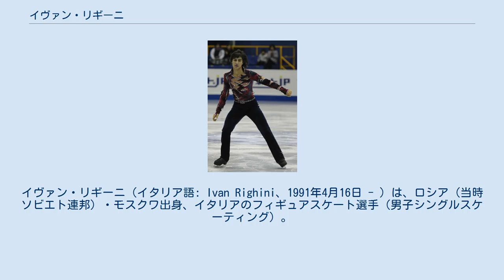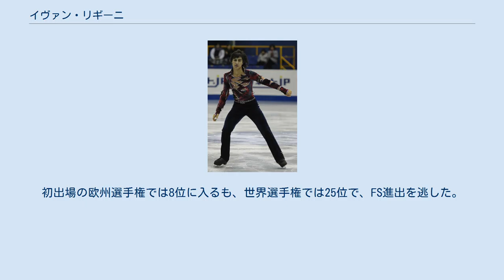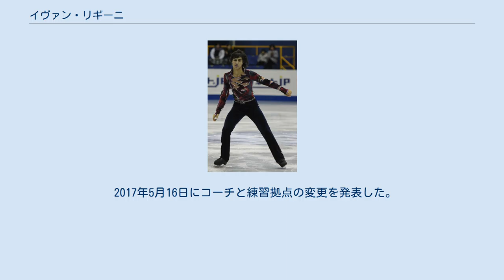イヴァン・リギーニ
イヴァン・リギーニ（イタリア語: Ivan Righini、1991年4月16日 - ）は、ロシア（当時ソビエト連邦）・モスクワ出身、イタリアのフィギュアスケート選手（男子シングルスケーティング）。
ロシア名はイヴァン・ヴァジモヴィチ・バリエフ（ロシア語: Иван Вадимович Бариев）。
 イタリアフィギュアスケート選手権優勝4回。
 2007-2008シーズン、ISUジュニアグランプリのハルギタ杯で2位、クロアチア杯で2位となりJGPファイナルに初進出する。
JGPファイナルでは7位となる。
ロシアJr.選手権で優勝し、世界ジュニア選手権に出場し7位となる。
 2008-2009シーズン、JGPチェコスケートで2位、JGPクロアチア杯で2位となり2年連続でJGPファイナルに進出を果たす。
ファイナルでは4位となる。
 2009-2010シーズン、怪我のためにシーズン全ての試合を欠場。
 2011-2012シーズン、ゴールデンスピンで3位となり、シニアの国際大会で初めてのメダルを獲得。
ロシア選手権では自己最高の6位。
 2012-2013シーズン、国際大会に2試合に出場した後は国内大会を含め試合には出場をしなかった。
2013年5月16日、イタリアへの移籍がロシアフィギュアスケート連盟に正式に承認された。
なおニース杯に出場し、他国へ移籍して12ヶ月間は試合に出場できないという国際スケート連盟のルールに抵触するため、ソチオリンピックの最終予選であるネーベルホルン杯には出場できない。
 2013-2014シーズン、登録名をバリエフから母親の姓であるリギーニに変更。
メラーノ杯でイタリア代表としてデビューし5位。
初出場したイタリア選手権では初優勝。
しかし、イタリアのオリンピック代表は国際大会2つとイタリア選手権のフリースケーティングの総合スコアで選考されるため、ポール・ボニファシオ・パーキンソンが代表に決まった。
世界選手権では13位に入った。
シーズンオフにはコーチをミヒャエル・フースに変更し、練習拠点をドイツのオーベルストドルフに移した。
 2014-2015シーズン、グランプリシリーズに出場。
初出場の欧州選手権では8位に入るも、世界選手権では25位で、FS進出を逃した。
 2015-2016シーズン、疲労骨折の影響でネーベルホルン杯の出場を取り止めた。
ニース杯はSPの6分練習中にブレードが割れた。
SPは演技を行い8位に入るがFSは棄権した。
欧州選手権では6位入賞。
 2017年5月16日にコーチと練習拠点の変更を発表した。
イタリアからロシア・モスクワに移り、スヴェトラーナ・ソコロフスカヤに師事する。
^ ロシア語ラテン翻字: Ivan Vadimovich Bariev ^ Un nuovo acquisto dalla Russia per l'Italia? ^ Федерация фигурного катания России разрешила Бариеву выступать за Италию ^ Ultimo Ranking parziale maschile (21/12/2013) ^ «Обыграть российских фигуристов – идея-фикс».